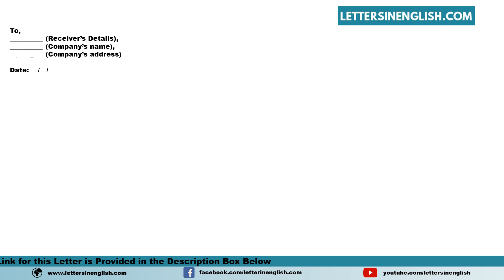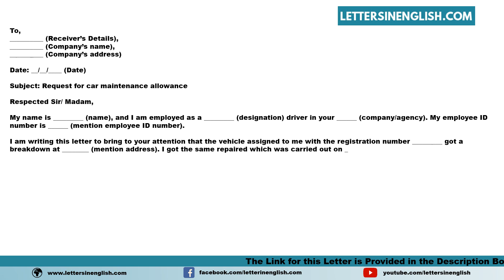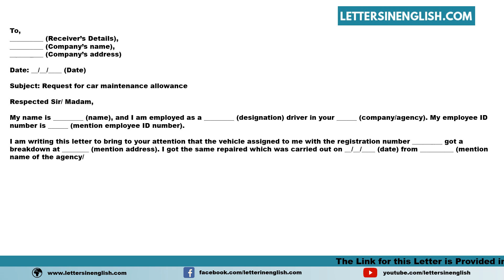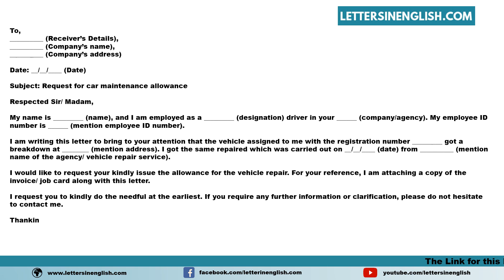Request Letter For Car Maintenance Allowance- Sample Letter Requesting Allowance for Car Maintenance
Sample Request Letter for Car Maintenance Allowance - Sample Letter Requesting Allowance for Car Maintenance

In this video, you will find a sample Request Letter for Car Maintenance Allowance - Sample Letter Requesting Allowance for Car Maintenance in English Template

PID: 33502